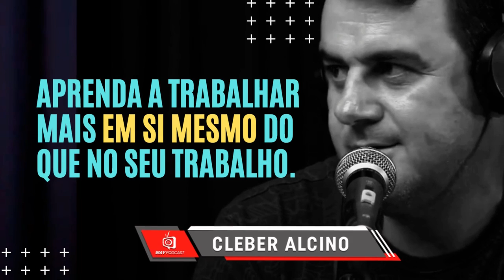Clube Vip do Way Podcast